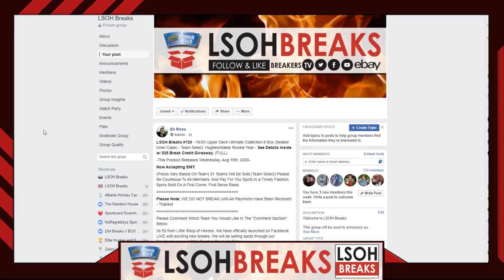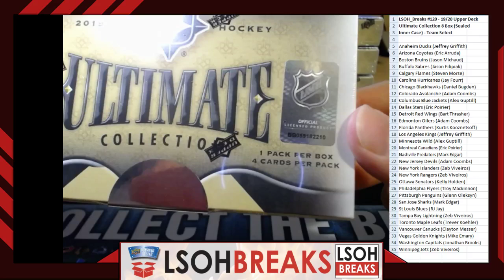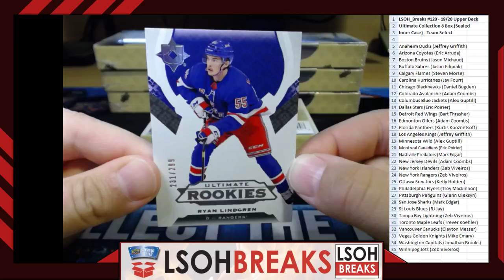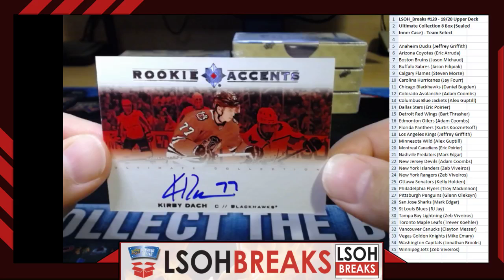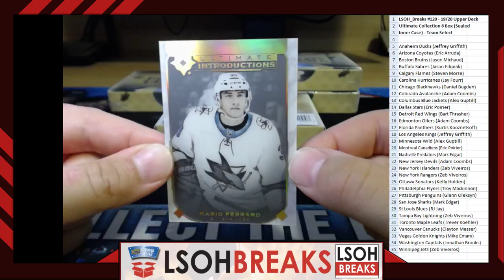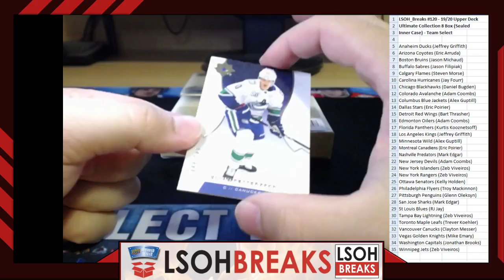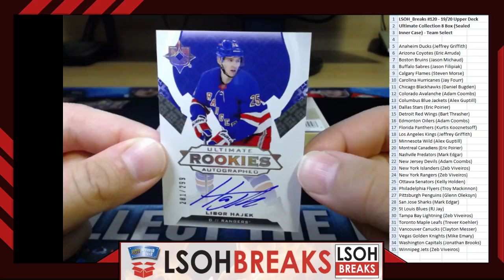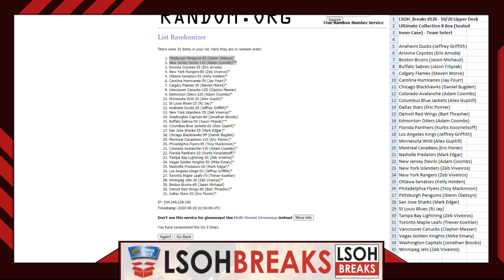LSOH Breaks #120 19 20 Upper Deck Ultimate Collection 8 Box Sealed Inner Case Team Select